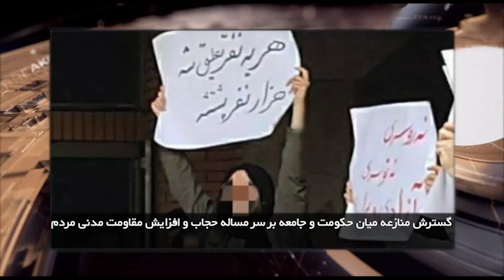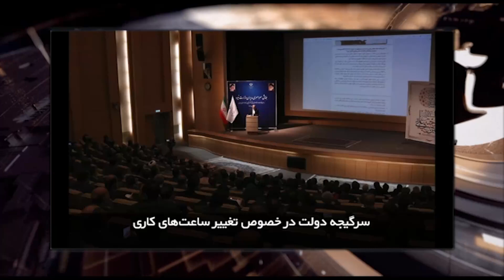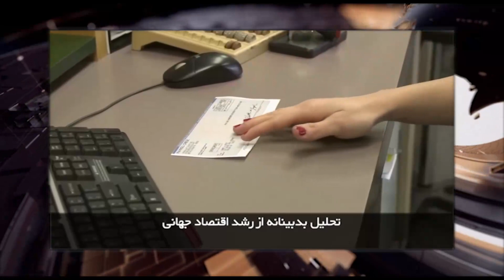ایران و جهان در هفته ای که گذشت یکشنبه 20 فروردین 1402